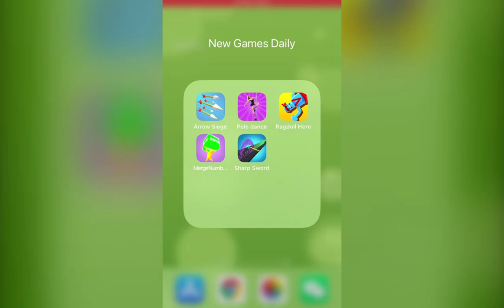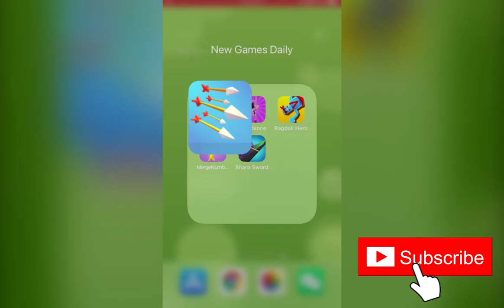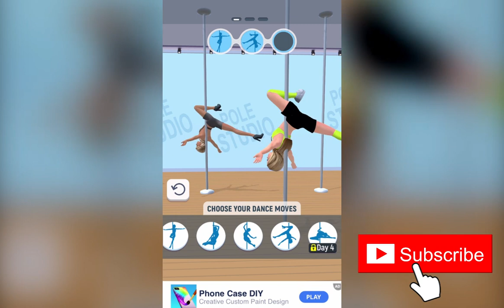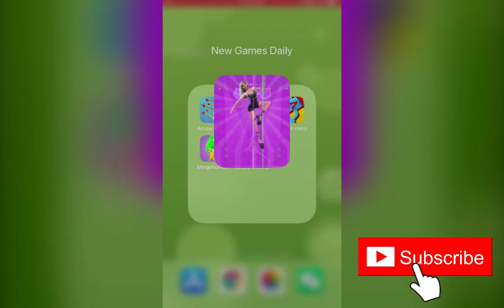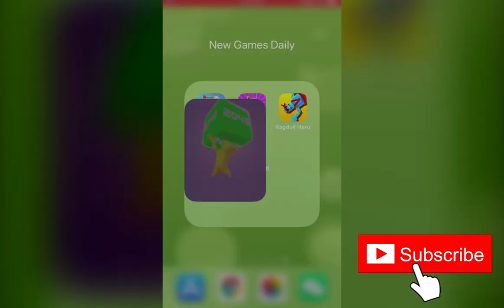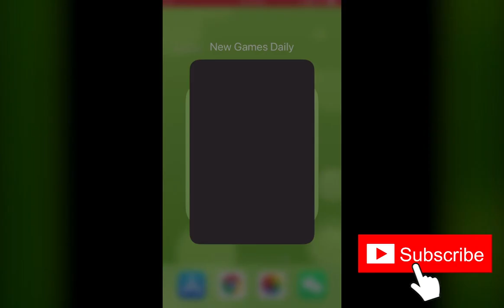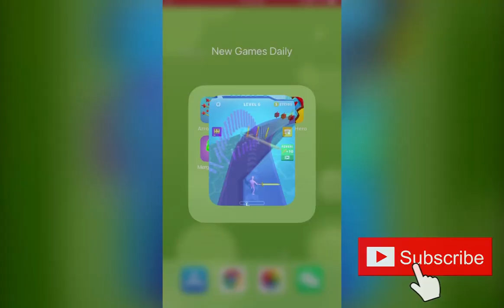Arrow Siege, Pole Star!, Ragdoll Heroes, Merge Numbers Gang, Sharp Slash | New Games Daily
Game Description：

Arrow Siege：
Grow your bundle of arrows and destroy the enemy castle before they take yours out!
Instructions:
- Tap when the meter is in the green to shoot with the strongest attack
- Swipe right and left to guide your arrow(s) through the multiplier gates and create the largest bundle of arrows
- Tap the upgrades to grow your team of archers, strengthen their attack, and strengthen your defenses

Pole Star!：
Hey girl, are you ready to be the best pole star dancer?
Well, great things don't come easy, you have to exercise a lot to be a gymnastics pole star dancer!
Girl, you gotta get your high heels on, dress up with your best outfit to look like a diva and be the gymnastics pole star you always wanted to be!
You are a queen in high heels, your skills will help you slide on the pole, cause becoming pole dance gymnastics star is your goal!
Dress up with your favorite clothes and look like a goddess, you are what you wear they say..
If you are ready, show that you can do it! Slide down the pole and rock the stage!
Who run the world? Girls!

Ragdoll Heroes：
Sling your body~ Defeat Enemy!
Sling my character to Enemy
Attack and Finish Him!
Easy Play but Powerful Pleasure!
Funny Actions!

Merge Numbers Gang：
Make a big gang, with big numbers!

Sharp Slash：
Slash with a huge blade!
- Enjoyable slashing with a blade
- Simple but engaging mechanics
- Satisfying visual effects